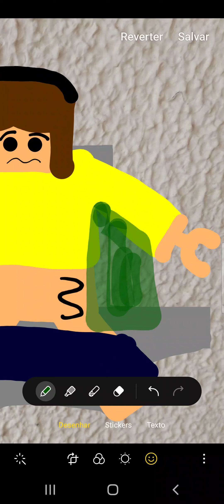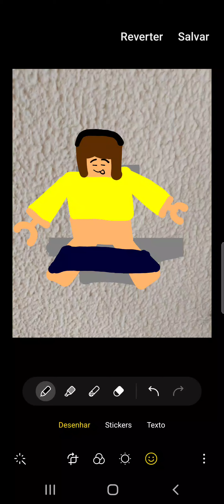JENNAGIRL TOILET FARTING SO BAD (ROBLOX ANIMATION)